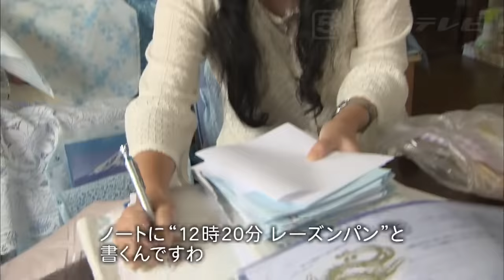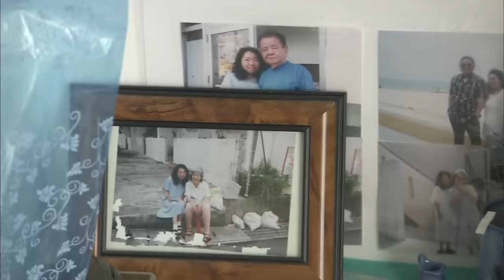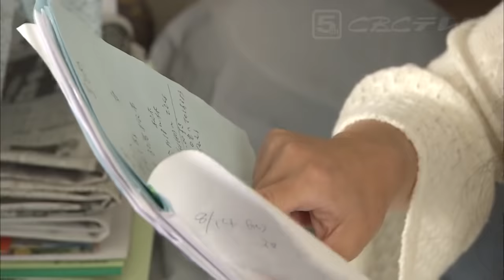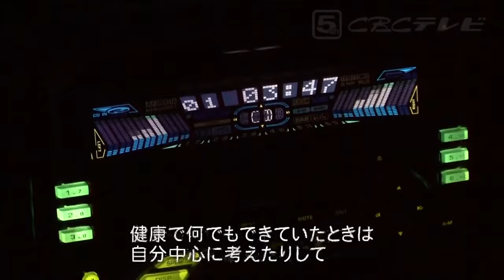初取材の映像！ 7秒前の記憶が消えていく女性 全てをメモに残す生活 CBCテレビ ドキュメンタリー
７秒後には『今』起きていることを忘れてしまう・・・そんな世界を想像できるでしょうか？
7秒前の記憶が次々に消えていく、そんな病と向き合いながら生きる、水田順子さん。
初めての出会いは2013年でした。

水田さんは2007年、ヘルペス脳炎を発症し、７秒ほどしか記憶することが出来なくなりました。
いつでも、どこでも、出来事や友人との会話、相手の表情など目の前で起きている今をメモしながら暮らしています。

記憶とは何か？自分とは何か？
生きるとは何か？を考えます。

CBCテレビ　2013年12月6日「イッポウ」放送

ＣＢＣテレビ「チャント！」　月～金　午後3時49分から午後7時　愛知・岐阜・三重で放送中